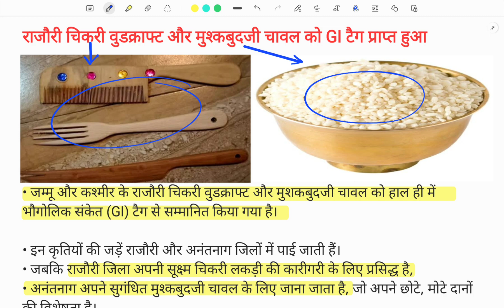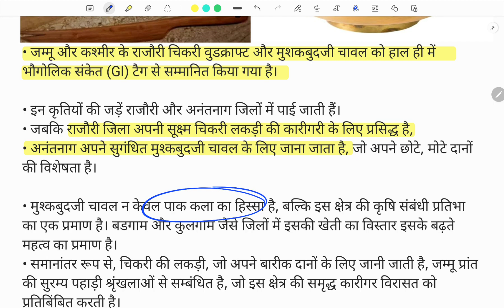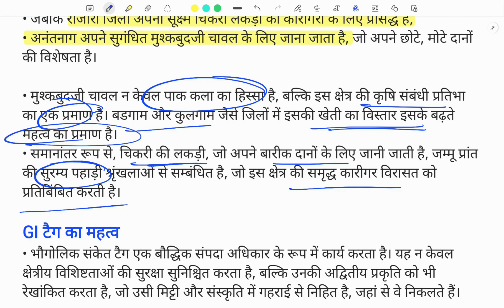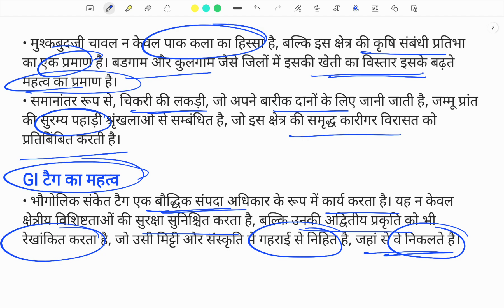Rajouri chikri Wood Craft,Mushqbudji Rice receive GI tag | daily current affairs by Satish Kumar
,TheHinduEditorialAnalysis in Hindi,pib,for UPSC, State PCS, SSC ,
uttarpradesh me koyala kaha Paya jata hai,up me khanij ki kya esthiti hai,